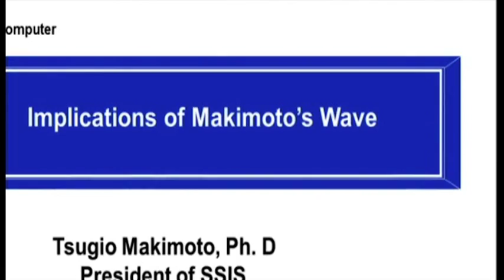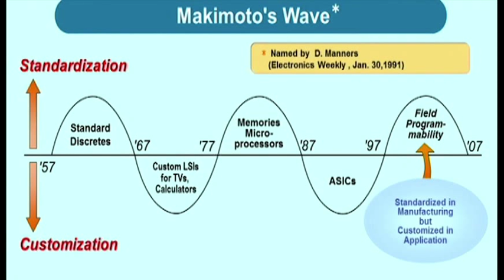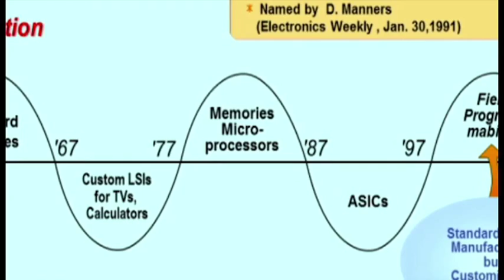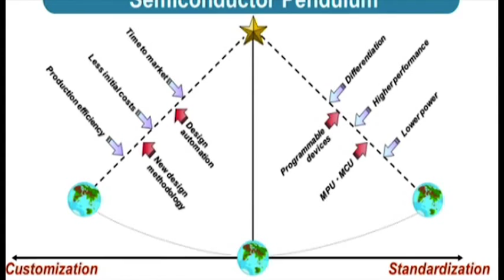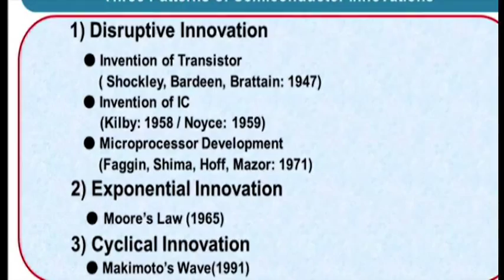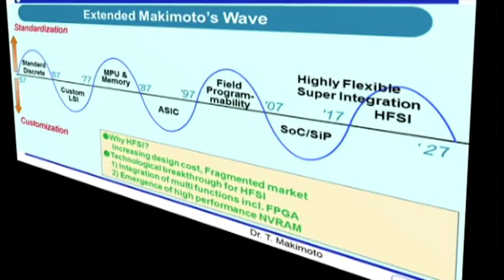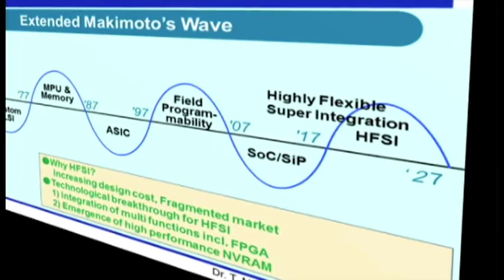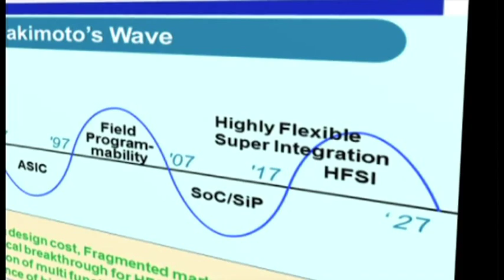Implications of Makimoto's Wave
Tsugio Makimoto describes how he discovered the cyclical nature of the semiconductor industry and the implications of the concept called Makimotoís Wave. He also gives credit to David Manners of the UK for helping to share the concept with computing professionals. From Computer's December 2013 issue